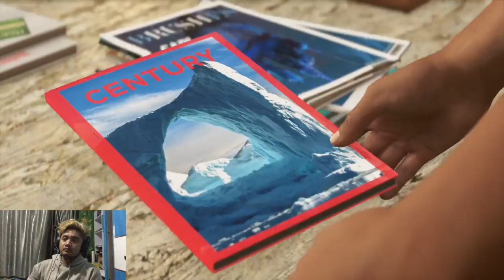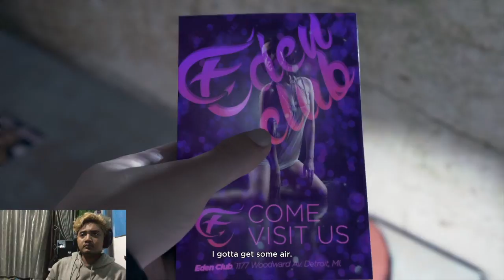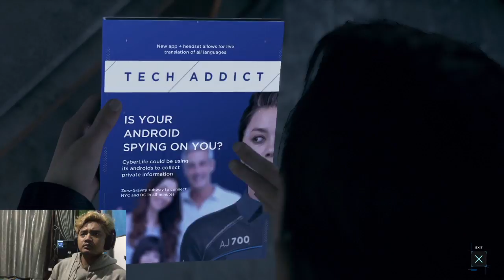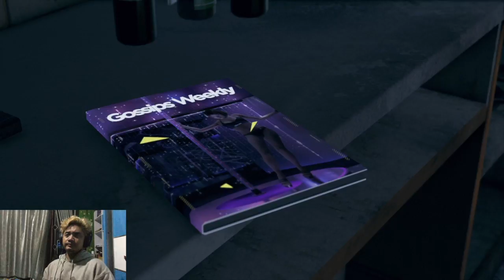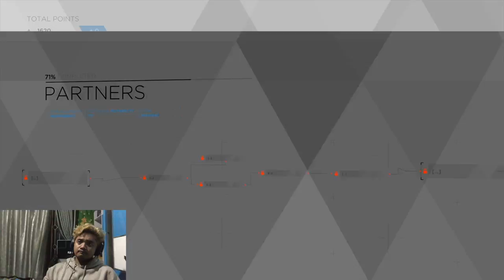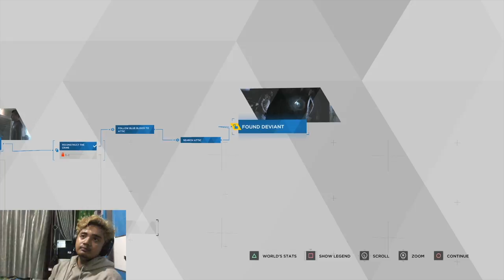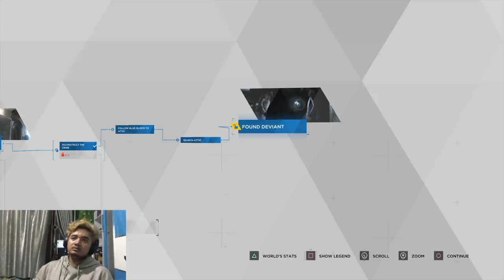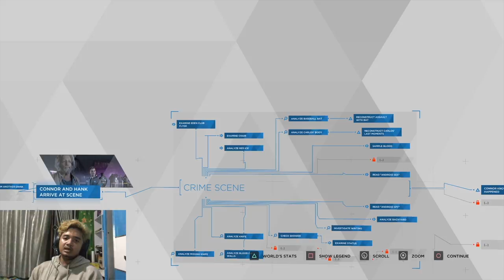android yang sangat setia memang ( DETROIT BECOME HUMAN ) #2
yasssss akhirnya bisa balik lagi dengan conten gaming yang keren , dan paling goks lah tiada dua nya , Tubleg gitu hehe. kali ini saya akan menampilkan full gameplay dari game ps4 Detroit Become Human .

Contac with me INSTAGRAM

 pantengin terus Tubleg channel